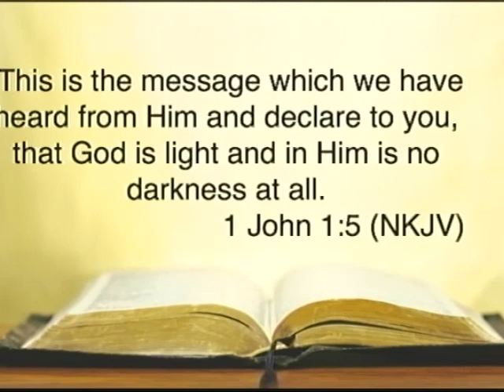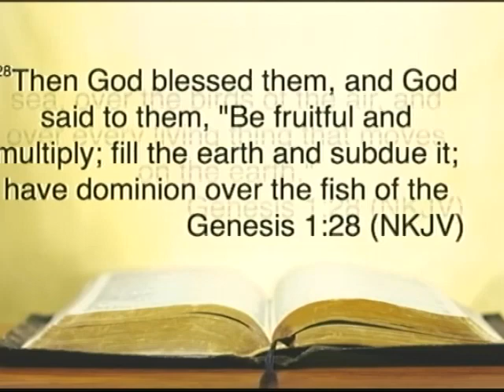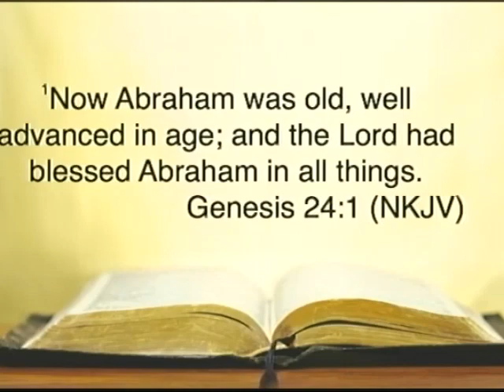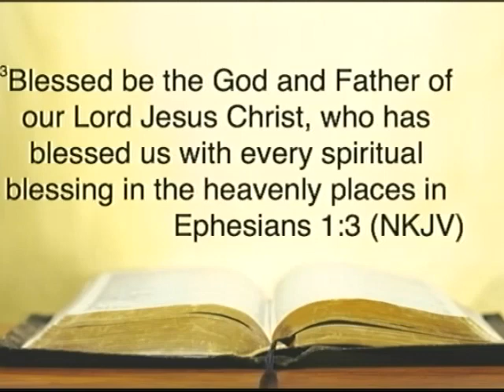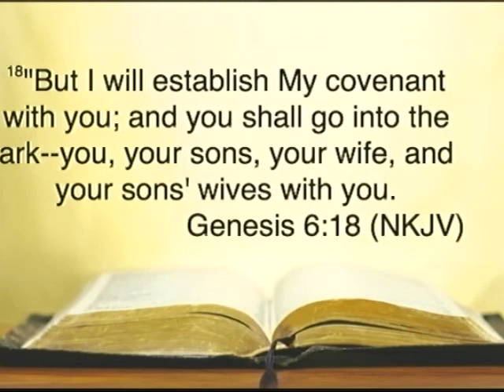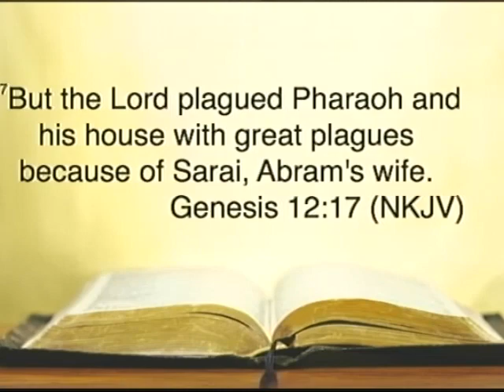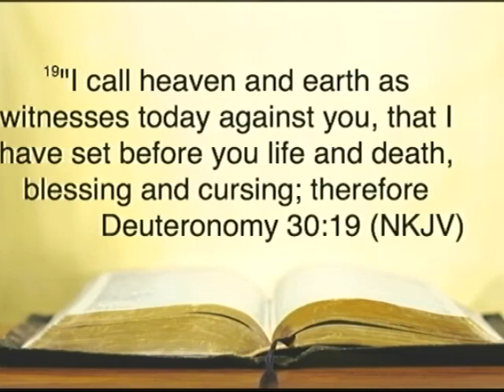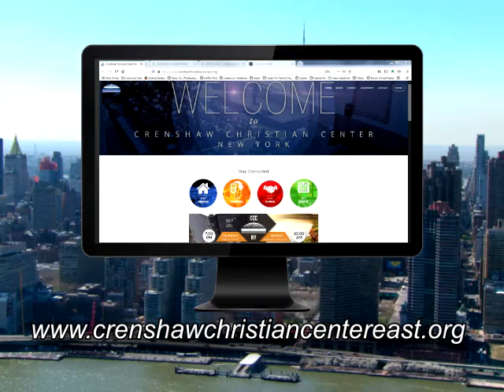Minister Baltimore Scott - "The Fullness Of The Blessing" - pt. 8